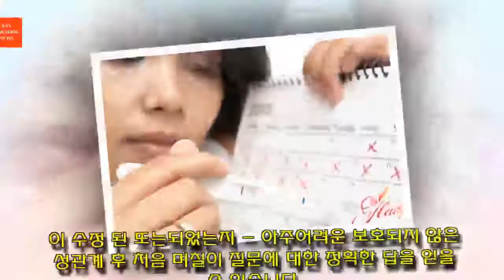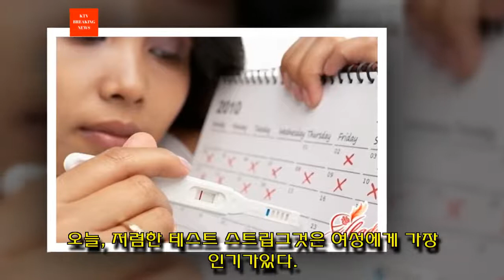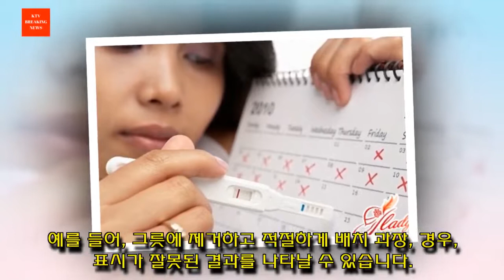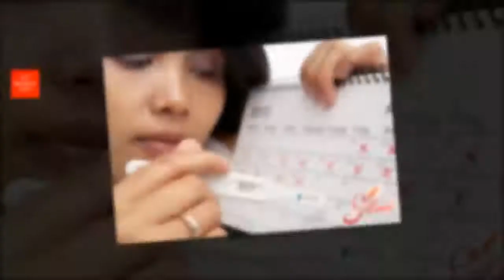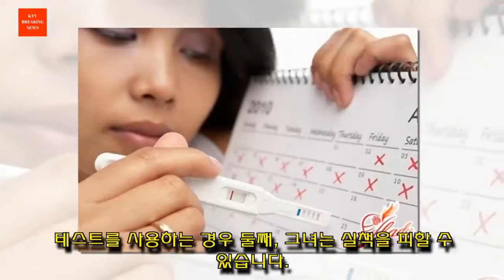임신 초기의 결정. 어떻게하지 착각하기?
테스트는 항상 올바른 결과를 표시합니까? 어떻게 임신 초기를 감지? 그것은 산부인과 및 분석의 전달에 여행없이 할 수 있습니까? 이러한 질문에도 공정한 섹스의 운명에 따라 달라질 수 있기 때문에 양 또는 음의 결과로, 전세계 여성의 수천에 관심이 있습니다. 어떤 경우, 첫 번째 임신의 기호에 - 복부, 중독증의 월경의 유무, 무거움, Zrazy 동일을해야한다. 그리고 상관없이 인공 수단 또는 유아 환영 그녀를 중단 할 계획인지.